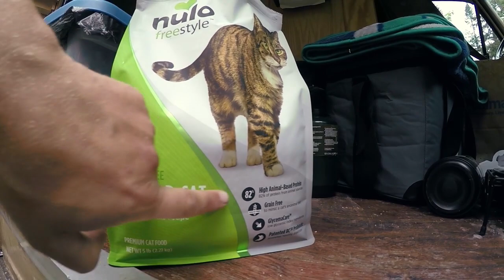Hub Stud Fix, Alarm Installed, Jax Diet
Andrew helped me with the wheel lug stud fix, I finally got my van alarm installed and working correctly from Car Toys, and I switched Jax’s food (twice)